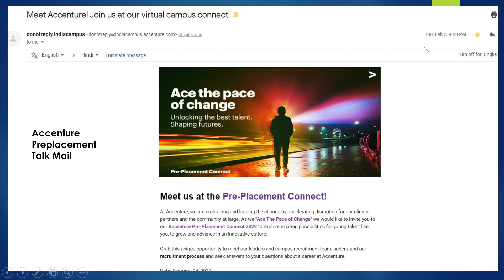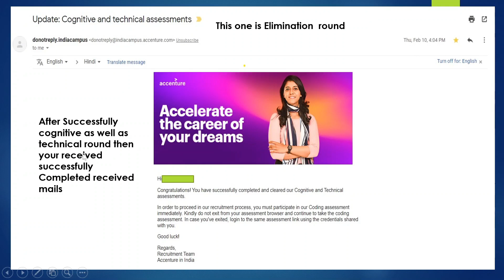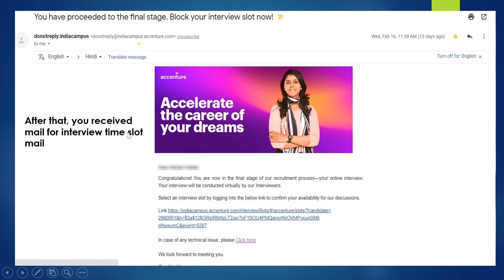Accenture Interview Experience 2022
This is full explanation of the Accenture procedure from registration to interview. If you have any doubts then you can comments below.